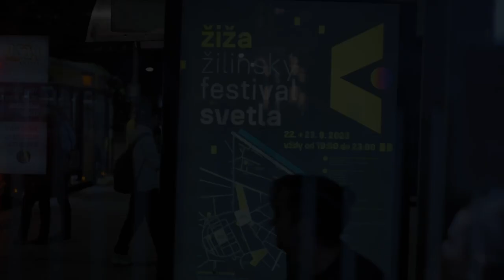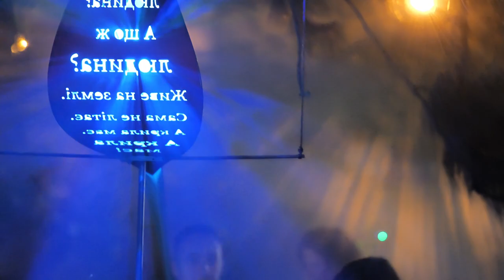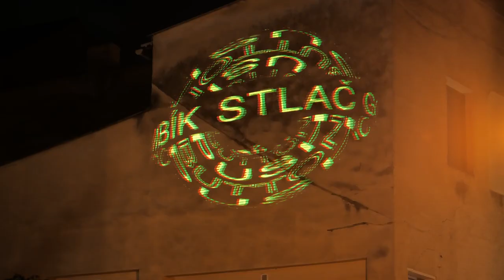ŽIŽA - žilinský festival svetla (verzia 2)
Vizuálne umenie, svetelné inštalácie, moderné technológie a ďalší sprievodný program. Festival prevedie divákov po rôznych kútoch Žiliny a uvedie diela slovenských i zahraničných umelcov.